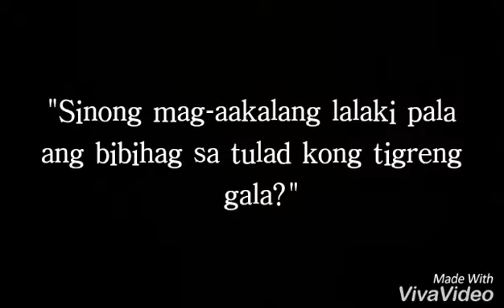[ABM 2017-2018] Music Video "Titibo-Tibo"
Cover of Music Video "Titibo-Tibo"
Originally Performed by Moira dela Torre

Group Name: Devils on the Floor
Members: Cleofe Garde, Jezel Briones, Francis Belgira, John Iver Verdeflor, Eric Capuras, Ronalyn Putal